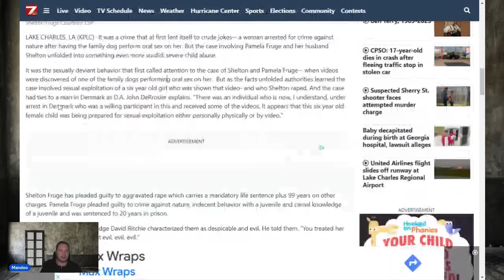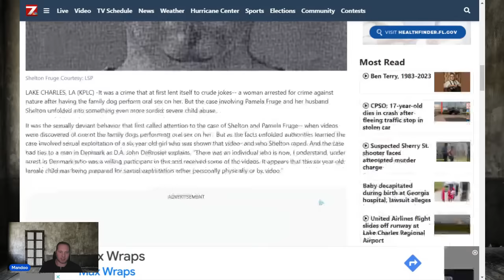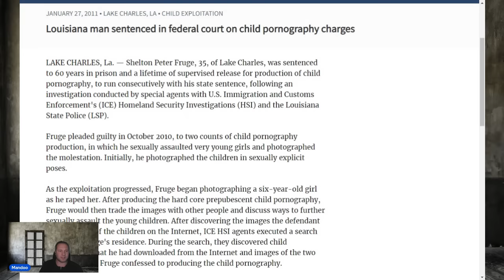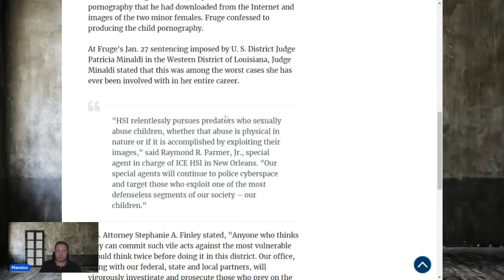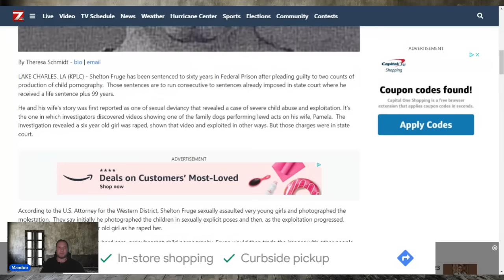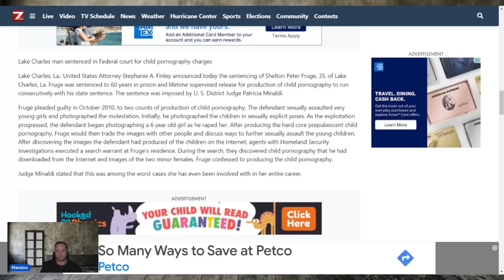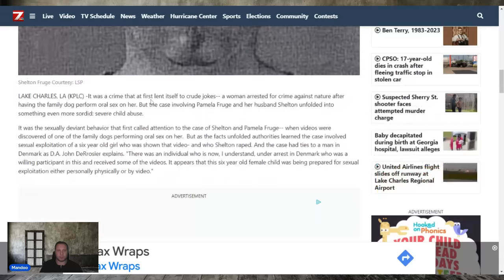first she did it with the family dog, then she did it with her son. now she seeks parole.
Pamela K Fruge DOC # 578976